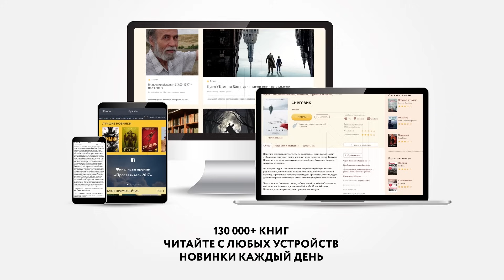Краткое содержание - Человек в футляре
«Человек в футляре» — рассказ Антона Павловича Чехова, первая часть «маленькой трилогии».